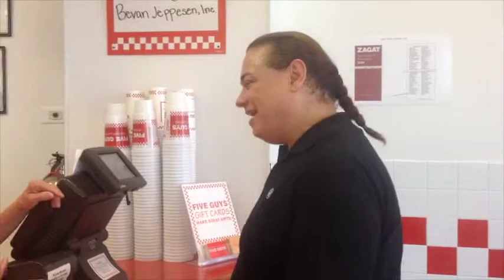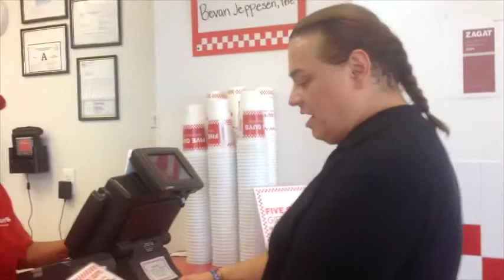Five Guys Review Sabroso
Sabroso presenta las deliciosas hamburguesas de Five Guys
A TODOS LOS QUE VAYAN Y DIGAN TVEGAS LES REGALARAN UN REFRESCO GRANDE!!!
NO SE PIERDAN ESTA PROMOCIÓN